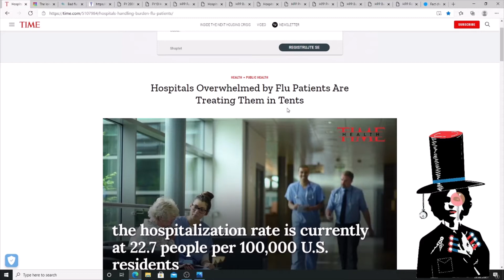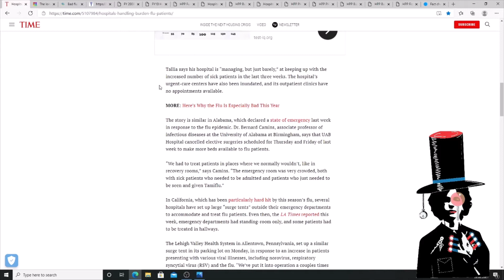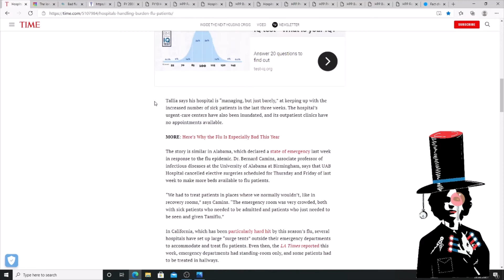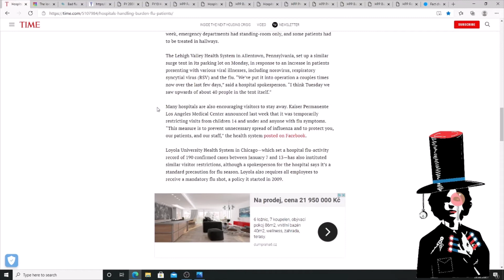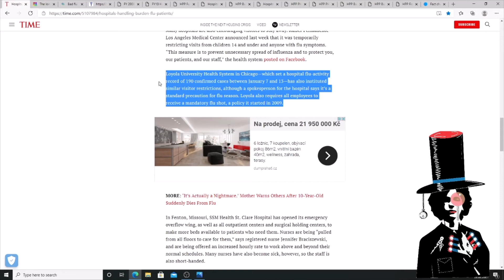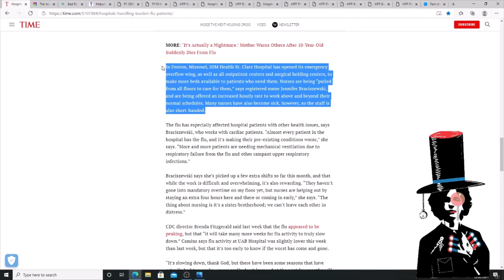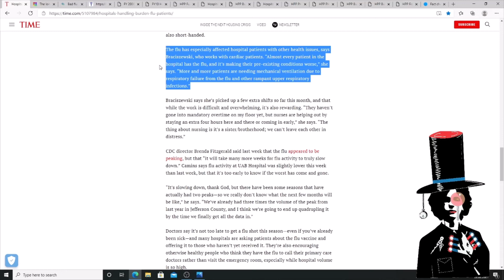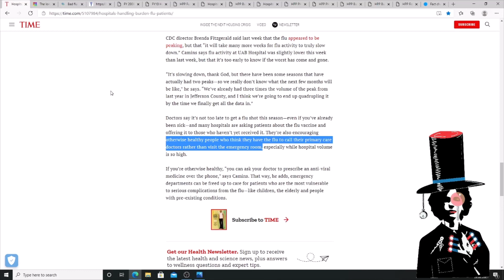How many patients are in American hospitals during the pandemic?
Part 1 of a series on overwhelmed and understaffed hospitals across the US. What can be done about the immense numbers of Rona patients? Should people stay home or go to the emergency room?